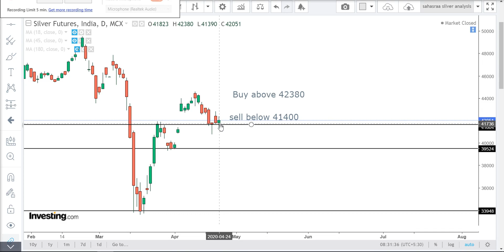Silver Technical Analysis for english april 27 - silver intrday futures new tips